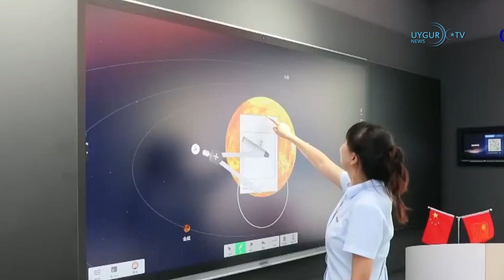18/11/2021 بېيجىڭغا دۆلەت ئىچى ئاۋىئاتسىيە سەپەرلىرى ئەڭ تۆۋەن چەككە چۈشتى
ئامېرىكا خىتاي ۋە روسىيەنى «ئالاھىدە كۆڭۈل بۆلىدىغان دۆلەتلەر» تىزىملىكىگە كىرگۈزدى
ئامېرىكىنىڭ «خەلقئارا دىنىي ئەركىنلىك قانۇنى» دىكى يىللىق دىنىي ئەركىنلىك دوكلاتى ئېلان قىلىندى. ئامېرىكا تاشقى ئىشلار مىنىستىرى بىلىنكېن دىنىي ئەركىنلىككە دەخلى-تەرۇز قىلغانلىقىنى سەۋەبلىك، خىتاي، روسىيە، پاكىستان، ئىران، سەئۇدى ئەرەبىستان، شىمالىي كورىيە، ئېرىترىيە، تاجىكىستان، تۈركمەنىستان ۋە بېرمىنى «ئالاھىدە كۆڭۈل بۆلىدىغان دۆلەتلەر» تىزىملىكىگە كىرگۈزگەنلىكىنى ئېلان قىلدى.

 بېيجىڭغا دۆلەت ئىچى ئاۋىئاتسىيە سەپەرلىرى ئەڭ تۆۋەن چەككە چۈشتى
2022-يىلى 2-ئايدا قىشلىق ئولىمپىك تەنھەرىكەت مۇسابىقىسىنى ئۆتكۈزۈشكە تەييارلىق قىلىۋاتقان خىتاي پايتەختى بېيجىڭدا كورونا ۋىرۇسنىڭ كۆپىيىشىنىڭ ئالدىنى ئېلىش ئۈچۈن يېڭى تەدبىرلەر يولغا قويۇلدى. بېيجىڭغا ئۇچىدىغان نۆۋەتچى ئايروپىلانلارغا چەكلىمە قويۇش بىلەن بىرگە، بارلىق يولۇچىلاردىن تەكشۈرۈش نەتىجىسى تەلەپ قىلىنىدىغانلىقى ئىلان قىلىندى.

 ياپونىيە ۋە ئاۋىستىرالىيە شەرقىي ۋە جەنۇبىي دېڭىزنىڭ ھازىرقى ھالىتىنى ئۆزگەرتىشكە قارشى تۇرىدۇ

ياپونىيە ۋە ئاۋىستىرالىيە شەرقىي خىتاي دېڭىزى ۋە جەنۇبىي دېڭىزنىڭ ھازىرقى ھالىتىنى زور كۈچ بىلەن ئۆزگەرتىشكە قارشى تۇرۇشقا قوشۇلدى. ياپونىيە تاشقى ئىشلار مىنىستىرلىكىنىڭ باياناتىغا قارىغاندا، تاشقى ئىشلار مىنىستىرى ھاياشى يوشىماسا ئاۋىستىرالىيەلىك مەنسەپدىشى مارىس پاين بىلەن توردا كۆرۈشكەن. تەخمىنەن 25 مىنۇت داۋاملاشقان بۇ ئۇچرىشىشتا، ھاياشى بىلەن پاين ئاۋسترالىيە، ياپونىيە، ئامېرىكا ۋە ھىندىستاندىن ئىبارەت تۆت دۆلەت ئىتتىپاقداشلىقىنىڭ خىتايغا قارشى ھەمكارلىقىنىڭ مۇھىملىقىنى تەكىتلىگەن.

 ئامېرىكىدىن خىتايغا چاقىرىق
ئامېرىكا پرېزىدېنتى جو بايدىن خىتاي دۆلەت رەئىسى شى جىنپىڭ بىلەن توردا كۆرۈشكەندە، خەلقئارا نېفىت باھاسىنى تۆۋەنلىتىش ئۈچۈن خىتاينىڭ ئىستراتېگىيىلىك نېفىت زاپىسىنى ئېچىشنى تەلەپ قىلغان.

 شىۋىتسىيە ۋاكسىنا پاسپورتىنى ئىجرا قىلىشقا باشلىدى
 شىۋىتسىيەدە خىتاي ۋىرۇسى ۋاكسىنىسىنىڭ پاسپورت ئىجرائاتى باشلىنىدىغانلىقى ئېلان قىلىندى. ئىگىلىنىشىچە، 100 دىن ئارتۇق كىشى قاتناشقان ئۈستى يېپىق سورۇنلاردىكى پائالىيەتلەردە ۋاكسىنا پاسپورتى تەلەپ قىلىنىدۇ.

 BioNTech نىڭ قۇرغۇچىلىرى گېرمانىيە كەلگۈسى مۇكاپاتىغا ئېرىشتى
بۇ يىل 25-قېتىملىقى تارقىتىلغان گېرمانىيە كەلگۈسى مۇكاپاتى خىتاي ۋىرۇسى ۋاكسىنىسىنى تەتقىق قىلىپ ياساپ چىققان ئوغۇر شاھىن، ئۆزلەم تۈرەجى، كرىستوف خۇبېر ۋە كاتالىن كارىكوغا بېرىلدى.  گېرمانىيە پرېزىدېنت مەھكىمىسىنىڭ يازما باياناتىدا، پرېزىدېنت ۋالتېر ستېينمېيېرنىڭ 250 مىڭ ياۋرو مۇكاپاتنى بېرلىندىكى مۇراسىمدە يۇقىرىدىكى تۆت كىشىگە تاپشۇرۇپ بەرگەنلىكى بايان قىلىنغان.

7. خىتاي كەڭ كۆلەملىك 5G پىلانىنى ئېلان قىلدى
خىتاي سانائەت مىنىستىرلىكىنىڭ ئۇل ئەسلىھە تەرەققىيات پىلانىغا ئاساسەن، 2025-يىلغا بارغاندا خىتايدىكى بارلىق شەھەر-بازارلارغا، شۇنداقلا كۆپىنچە يېزىلارغا  5G تورى ئورنىتىلىدىكەن. سانائەت ۋە ئۇچۇرلاشتۇرۇش مىنىستىرلىكى بۇ پىلانغا ئاساسەن، ھەر 10 مىڭ ئاھالىگە توغرا كېلىدىغان 5G ئاساسى پونكىتىنىڭ سانىنىڭ 26 گە يەتكۈزۈلىدىغانلىقىنى، گىگابايت ئوپتىك تالا تورىنىڭ خىتاينىڭ كۆپ قىسىم شەھەر-يېزىلىرىغا كېڭەيتىلىدىغانلىقىنى ئېلان قىلدى.